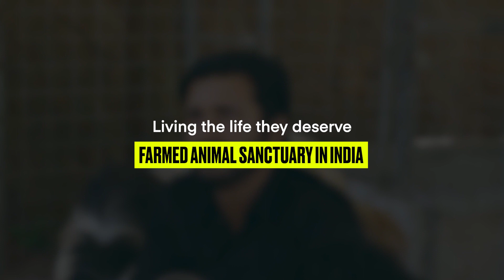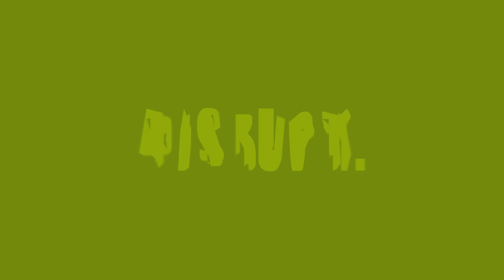Living Free: A Farmed Animal Sanctuary In Kerala, India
Jayaseelan TD started the Ahimsa Farm Animal Sanctuary in Kerala when he realized there was nowhere else he could send the animals he wanted to rescue from slaughter.

Located in Trivandrum, Kerala, the sanctuary houses 250 animals including bulls, buffaloes, cows, hens, turkeys, ducks and geese.

All these animals live the life they deserve, feeding on fresh food, sunbathing, and living free with their fellow rescued friends.

7-Day Vegan For Animals
7-Day Vegan For The Planet
7-Day Vegan For Your Health
7-Day Vegan For Humanity
7-Day Vegan For Spirituality
30-Day Vegan Challenge

🕘 Timestamps
00:00

Resources to get educated, active, and intersectional.